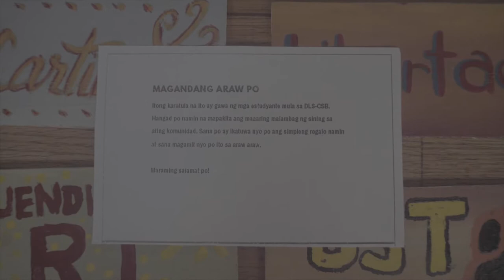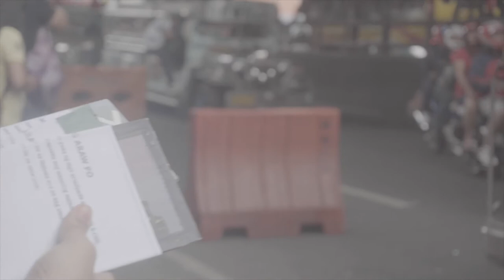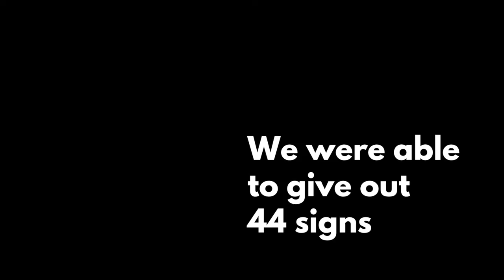TsuperArt Ep.2 (Jeep Day)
Part 2 of our event "Tsuper Art". -- a charity / sign-making event held on July 27, 2016

The aim was to create new jeepney signs to be donated to jeepney drivers along Taft Avenue. We hoped to involve DLS-CSB students in giving back to the community through art and at the same time we also hope to engage jeepney drivers and passengers of how art (and CSB students) can give back to the community.